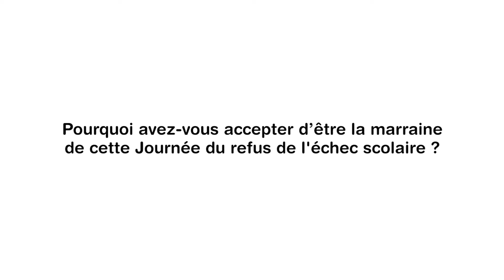Marie Duru-Bellat : “Se mobiliser au service de la démocratisation de l’orientation”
Interview Marie Duru-Bellat, sociologue de l’éducation, marraine de la Journée du refus de l’échec scolaire 2018